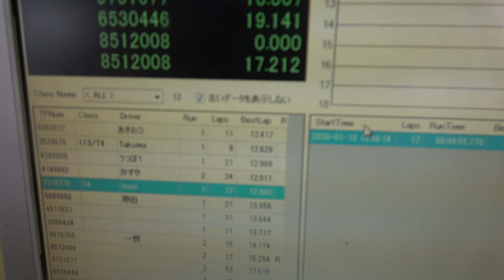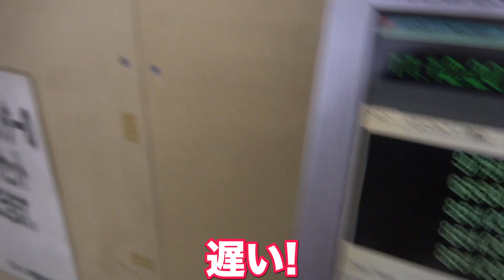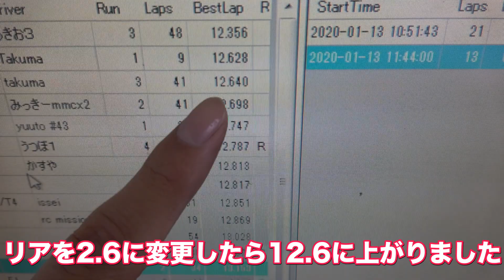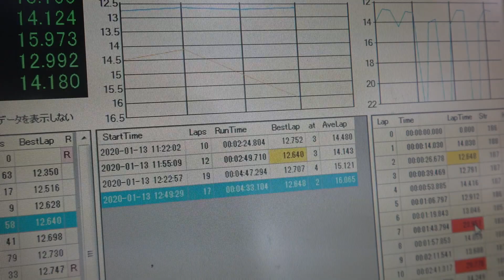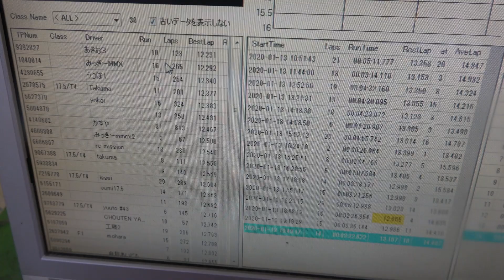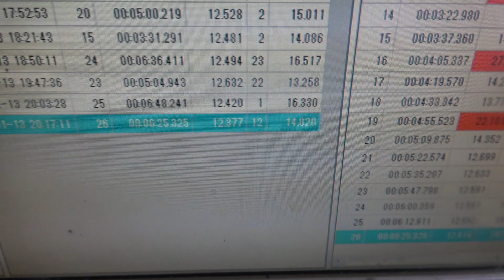【絶頂山山/バネは何?】今回は スプリング を変更してタイムアップを目指す！フィーリングについても深く説明してあります！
今回はラジ天合宿最終日の動画になります !
バネテストをメインの動画になります！
次はもっとテストして動画に収めたいと思いますので宜しくお願い致します